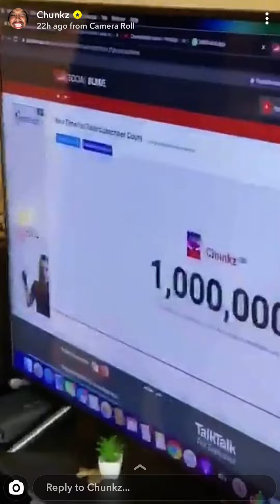Chunkz hits a Million subscribers and Darkest cries!! Emotional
Big up Chunkz on hitting the milestone